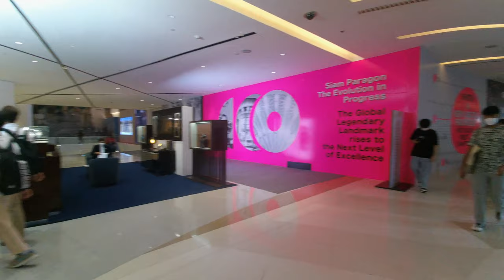Shop Like the Rich & Famous at Siam Paragon - But What Will You See Inside?!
[4K] Khao Lak Center Petchkasem Rd

I'm just starting out at YouTube and your support is very important for me.

📹  I'm saving for an Insta360 camera. If you wish to help me with that - here's how:

Спасибо большое за поддержку канала! ❤️ Я - начинающий ютубер и хочу проинвестировать в топовое качество картинки.